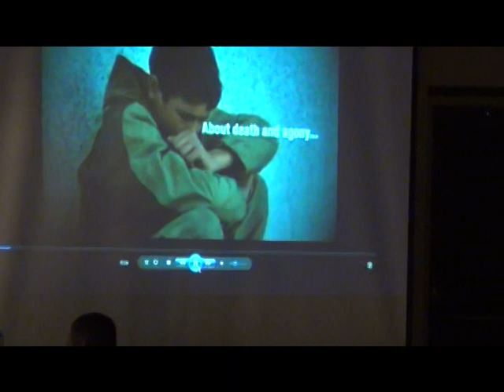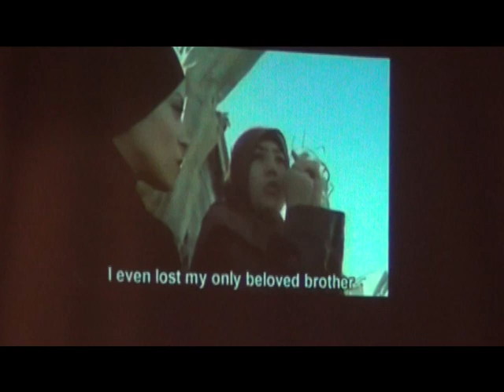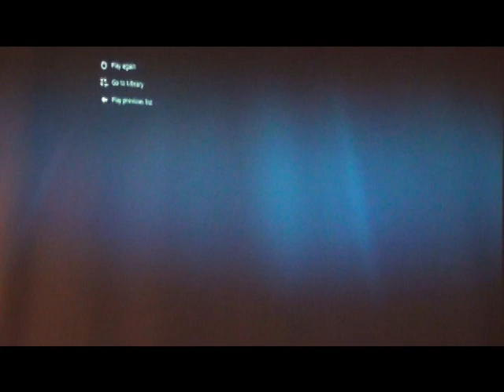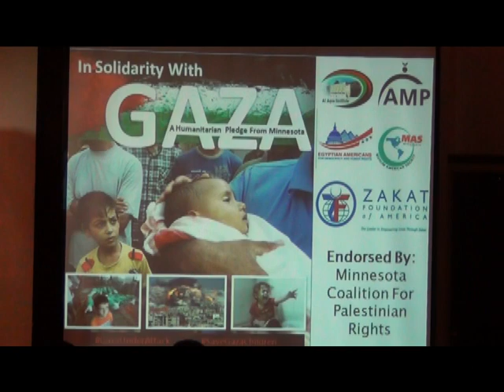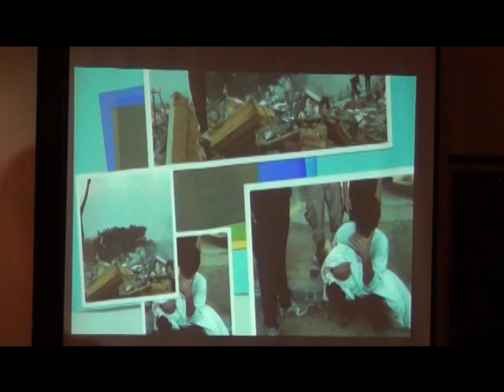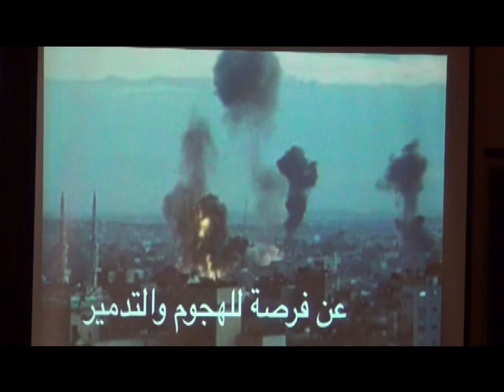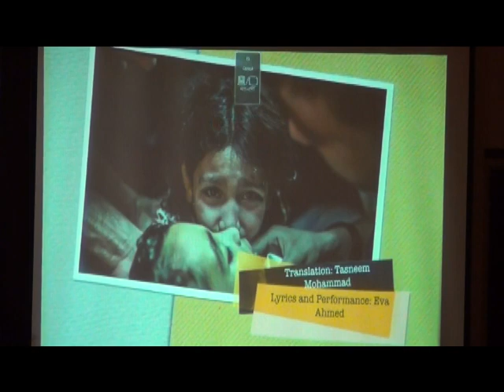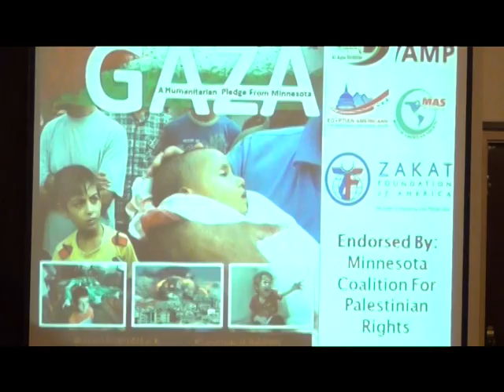In Solidarity with Gaza: A Humanitarian Pledge from MN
Guest Speakers: Dr. Farok Al-Samarai, Br. Safaa Zarzour, Dr. Sabri SamirahOrganized by the American Muslims for Palestine, Al-Aqsa Institute, and the Zakat Foundation of America.